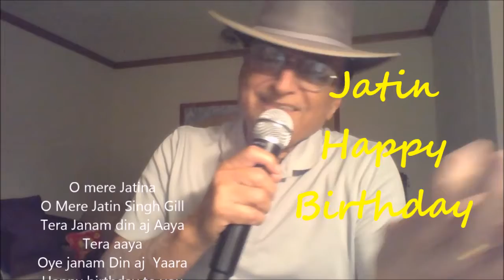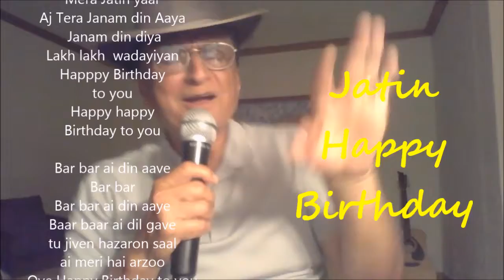Happy birthday Song | Bhangra style| NO COPY RIGHT | create personalized greeting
Use our Lyrics..change name and places and create your own personalized greetings. Free Music and No copy right videos on Happy Birthday and anniversary are available on our channel as well

O mere Jatina
O Mere Jatin Singh Gill
Tera Janam din aj Aaya
Tera aaya
Oye janam Din aj  Yaara

Tu Pilani wich
Khirda reya
69ners wich
 Roshan Reya
Tu saare Yaara wich
Badla ti .tarah
aakash ch reya
Sooraj di tarah
 Chamkan wala
Mera Jatin yaar
Aj Tera Janam din Aaya
 Janam din diya
Lakh lakh  wadayiyan
Happpy Birthday
to you
Happy happy
Birthday to you

Bar bar ai din aave
Bar bar
Bar bar ai din aaye
Baar baar ai dil gave
tu jiven hazaron saal
ai meri hai arzoo
Oye Happy Birthday to you
Oye Jatina
O
mere Yaara
O ha
Oye jatina
O mere Yaara
Happy Happy
Happy
 Happy Birthday Mere Yaara
  Happy Happy Birthday Mere Yaara